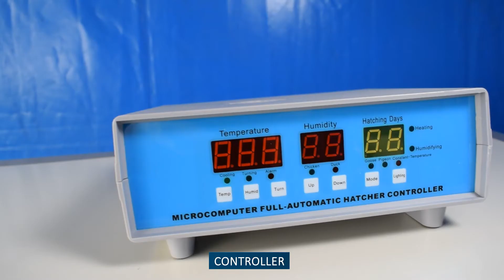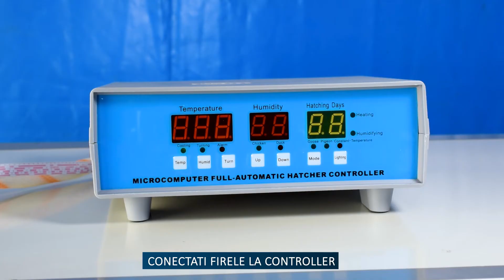Incubator automat profesional pentru 300 de oua. Professional automatic incubator for 300 eggs.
• este potrivit pentru aproape toate tipurile de oua: gaina, rata, gasca, prepelita, curcan, fazan, potarniche s.a.;
• este conceput pentru incubarea oualor intr-un mediu homeoterm;
• functionarea este silentioasa;
• usor de curatat;
• se poate seta o temperatura corespunzatoare prin apasarea butoanelor de control si afisarea datelor pe ecranul cu LED-uri.

Ti-a placut videoclipul? Mulțumesc, dă-ne un like👍!
Ai întrebări tehnice? Scrieți-ne în comentarii și vă vom răspunde!
Doriți să vizionați mai multe videoclipuri? Abonați-vă la canalul nostru!

🚚 Livram în România, Bulgaria, Ungaria.